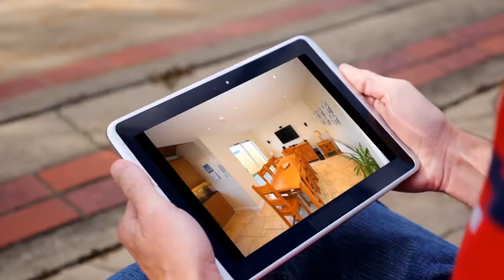House for sale in Dublin, €370,000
4 Bedrooms
4 Bathrooms

Dublin, Ireland

Four large Bedrooms all with built in wardrobes